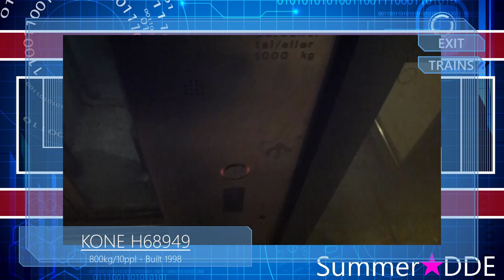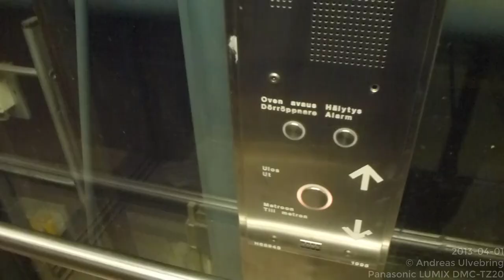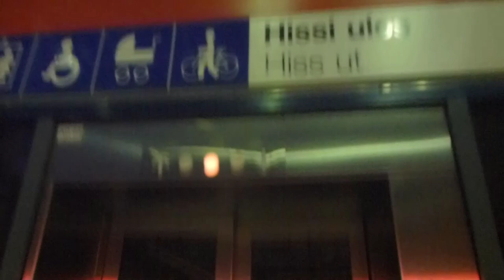3x 1998 KONE Traction elevators @ Rastila Metro Station, Helsinki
#1 1998 KONE Traction Elevator H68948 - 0:22
#2 1998 KONE Traction Elevator H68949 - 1:47
#3 1998 KONE Traction Elevator H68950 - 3:08

Location: Rastila Metro Station, Helsinki FINLAND
Adress: Rastböle Metrostation, Helsingfors FINLAND
Date of recording: 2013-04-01 with Panasonic LUMIX DMC-TZ20!